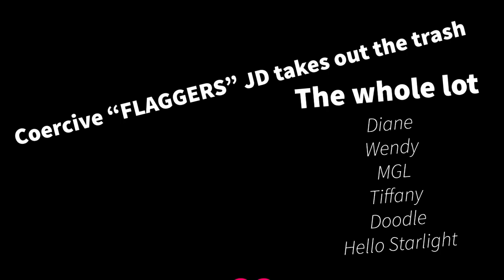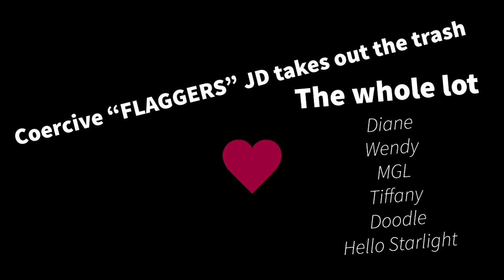Jasmina Deville busts Diane’s Channel